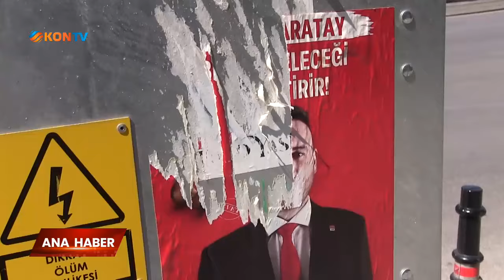Buna gerek var mı?